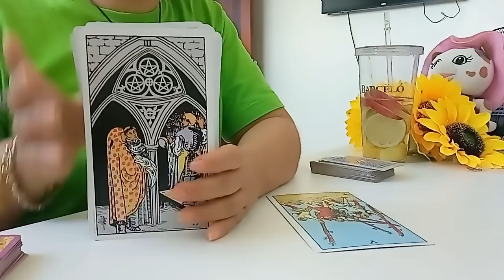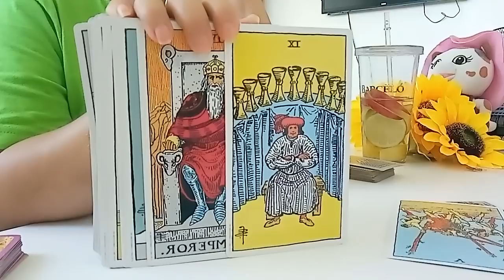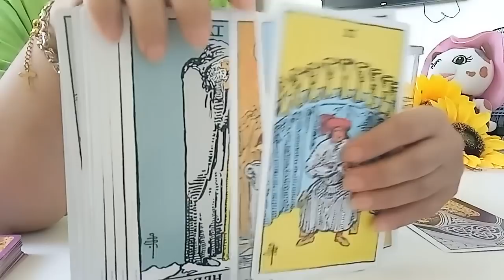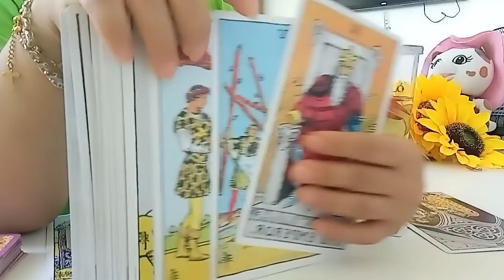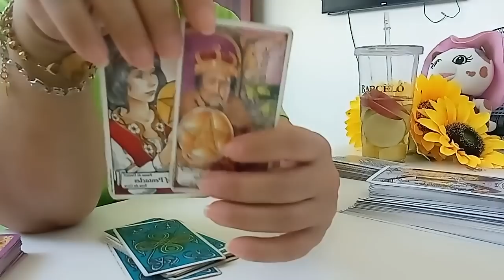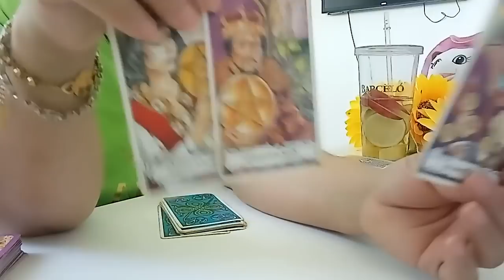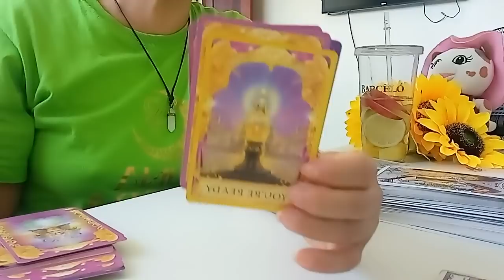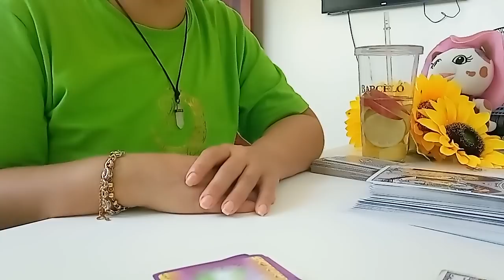LIBRA QUE VIENE HACIA TÍ EN UN FUTURO PRÓXIMO AMOR Y ECONOMÍA: ESTÁS LITO/A. PARA ESTO.